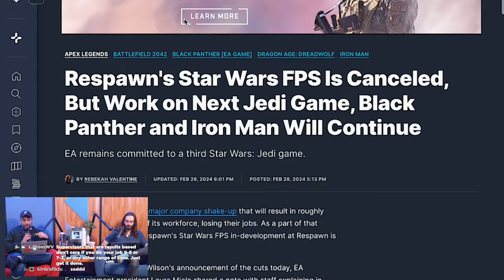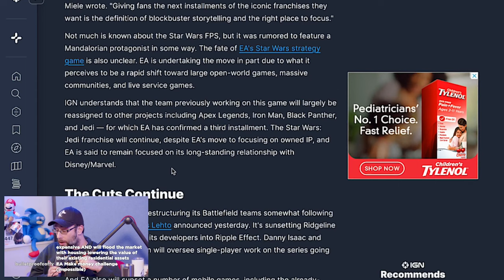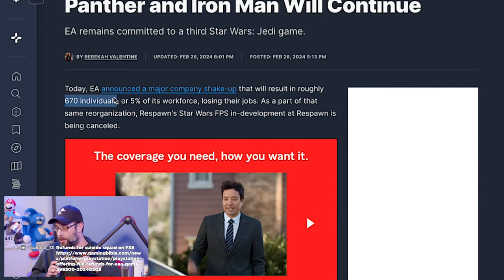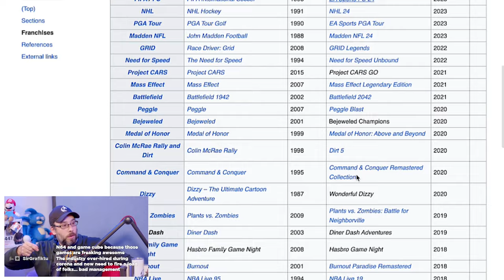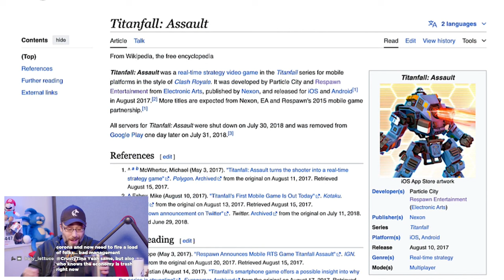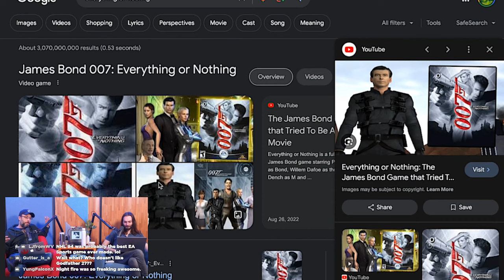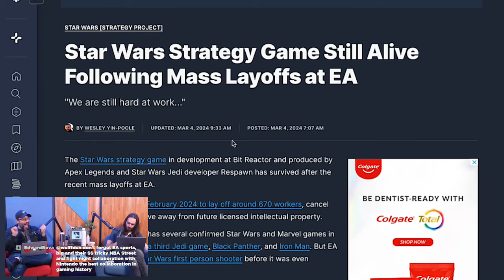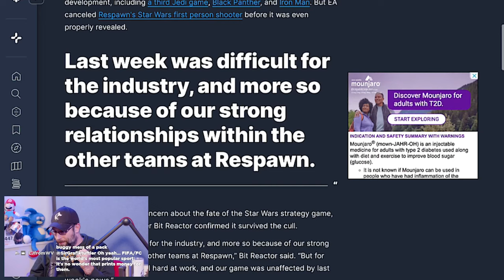When was the last GOOD EA Game?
EA announced they were canceling a Star Wars game, only to then confirm that a different Star Wars game was still in development. But it made us wonder: when was the last time EA actually made a GOOD game that most people actually liked?

Wulff Den
696 Old Bethpage Rd # 508